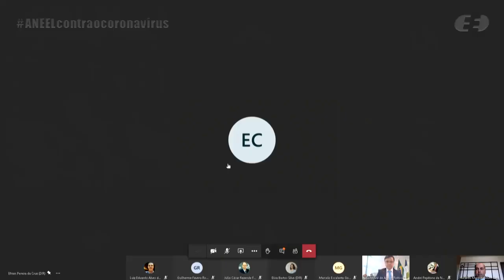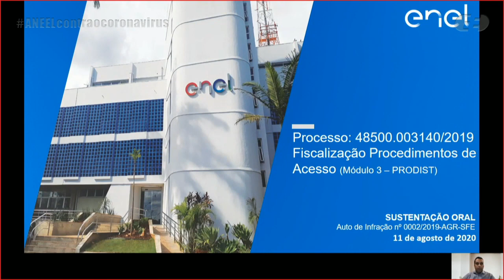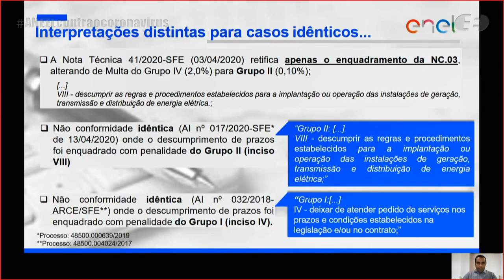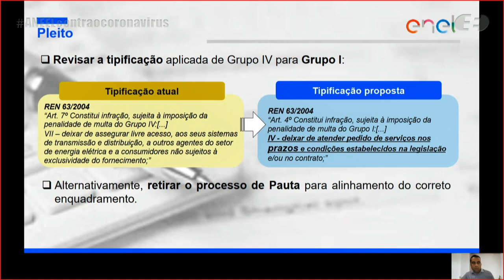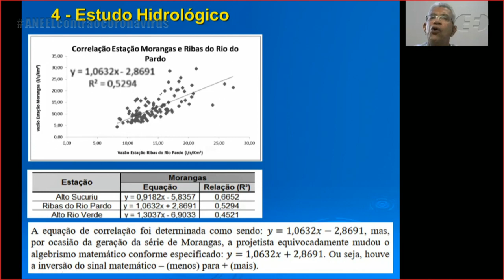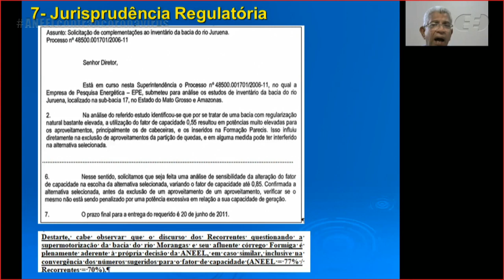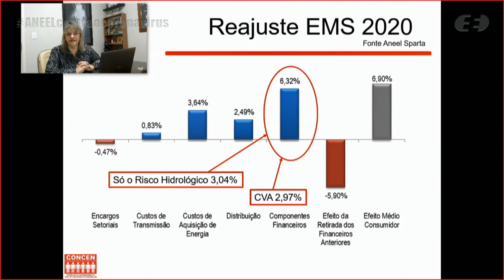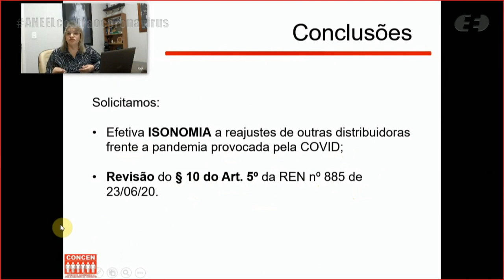29ª Reunião Pública Ordinária ANEEL – 11/08/2020 – Parte 2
A 29ª Reunião Pública Ordinária da Diretoria da ANEEL em 2020 foi realizada, de forma virtual, no dia 11/8/2020. A pauta da reunião foi composta de 62 itens, sendo que os itens 12 a 62 foram deliberados em bloco, com exceção dos itens 17, 19, 22 e 30, destacados para apreciação durante a reunião. Os itens 1, 8, 9, 10,11, 19 e 36 foram retirados de pauta. A pauta completa e a ata da reunião podem ser conferidas no sítio da Agência, (ou no menu "A ANEEL" e, posteriormente, "Reuniões Públicas da Diretoria").

00:01:15 Reabertura da Reunião

00:01:40 Item 8. Processo: 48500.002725/2019-46 Assunto: Recurso Administrativo interposto pela Brasenerg Geradora de Energia Ltda. em face do Despacho nº 2.236/2019, emitido pela Superintendência de Concessões e Autorizações de Geração – SCG, que conferiu o registro de intenção à outorga de autorização (DRI-PCH) referente à Pequena Central Hidrelétrica – PCH Ricardo Marins para a empresa Msul Energias Renováveis Ltda. Diretor(a)-Relator(a): Efrain Pereira da Cruz.

00:02:58 Item 9. Processo: 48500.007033/2019-94 Assunto: Pedidos de Reconsideração interpostos pelo Conselho de Consumidores da Cemig Distribuição – Concemig, pelo Senador Rodrigo Otávio Soares Pacheco, pelo Deputado Federal Weliton Fernandes Prado e pelo Deputado Estadual Elismar Fernandes Prado em face da Resolução Homologatória nº 2.707/2020, que homologou o resultado do Reajuste Tarifário Anual de 2020, as Tarifas de Energia – TE e as Tarifas de Uso do Sistema de Distribuição – TUSD referentes à Cemig Distribuição S.A. – Cemig-D e deu outras providências. Diretor(a)-Relator(a): Elisa Bastos Silva.

00:04:15 Item 10. Processo: 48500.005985/2017-10, 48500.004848/2016-79, 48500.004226/2016-41, 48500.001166/2010-19, 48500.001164/2010-20, 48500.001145/2010-01, 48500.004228/2016-30, 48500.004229/2016-84, 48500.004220/2016-73, 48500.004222/2016-62 Assunto: Prorrogação do prazo de pedido de vista referente ao Pedido de Reconsideração, com pedido de efeito suspensivo, interposto pela Energimp S.A. em face dos Despachos nº 2.705 e nº 2.707, ambos de 2019, que aplicaram multa às titulares das outorgas das Centrais Geradoras Eólicas – EOLs Araras, Garças, Lagoa Seca, Vento do Oeste, Ventos de Santa Rosa, Ventos de Santo Inácio, Ventos de São Geraldo e Ventos de Sebastião e deram outras providências. Diretor(a)-Relator(a): Júlio César Rezende Ferraz. Diretor Pedido Vista: Efrain Pereira da Cruz.

00:06:05 Item 11. Processo: 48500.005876/2019-56 Assunto: Prorrogação do prazo de pedido de vista referente ao Requerimento Administrativo, com pedido de medida cautelar, interposto pela Interligação Elétrica Tibagi S.A. com vistas à solução alternativa ao proposto no Contrato de concessão nº 26/2017. Diretor(a)-Relator(a): Elisa Bastos Silva. Diretor Pedido Vista: Efrain Pereira da Cruz.

00:07:22 Item 17. Processo: 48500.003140/2019-43 Assunto: Recurso Administrativo interposto pela Enel Distribuição Goiás em face do Auto de Infração nº 2/2019, lavrado pela Agência Goiana de Regulação, Controle e Fiscalização de Serviços Públicos – AGR, que aplicou a penalidade de multa em decorrência do descumprimento dos procedimentos de distribuição de energia elétrica referentes aos anos de 2016 e 2017. Diretor(a)-Relator(a): Júlio César Rezende Ferraz.

00:21:14 Item 19. Processo: 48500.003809/2017-35 Assunto: Recurso Administrativo interposto pelo Sr. Fernando Junqueira Franco, pelo Sr. Jairo Clemente de Oliveira e pelo Sr. Onivaldo José Borges em face do Despacho nº 1.265/2018, emitido pela Superintendência de Concessões e Autorizações de Geração – SCG, que aprovou os Estudos de Inventário Hidrelétrico apresentados pela Churrascaria e Lanchonete Auxiliadora Ltda. – EPP do rio Morangas e seu afluente córrego Formiga, localizados na sub-bacia 63, bacia hidrográfica do Paraná, estado de Mato Grosso do Sul. Diretor(a)-Relator(a): Sandoval de Araújo Feitosa Neto.

00:42:31 Item 22. Processo: 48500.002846/2020-21 Assunto: Pedido de Reconsideração interposto pelo Conselho de Consumidores da Área de Concessão da Energisa Mato Grosso do Sul – Concen em face da Resolução Normativa nº 885/2020, que dispõe sobre a Conta-COVID, as operações financeiras, a utilização do encargo tarifário da Conta de Desenvolvimento Energético – CDE para estes fins e os procedimentos correspondentes. Diretor(a)-Relator(a): Sandoval de Araújo Feitosa Neto.

01:02:06 Item 30. Processo: 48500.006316/2017-57 Assunto: Pedido de Reconsideração interposto por Furnas Centrais Elétricas S.A. em face da Resolução Autorizativa nº 8.409/2019, que autorizou a Recorrente a implantar reforços em instalação de transmissão sob sua responsabilidade e estabeleceu os valores das correspondentes parcelas da Receita Anual Permitida – RAP. Diretor(a)-Relator(a): Sandoval de Araújo Feitosa Neto.